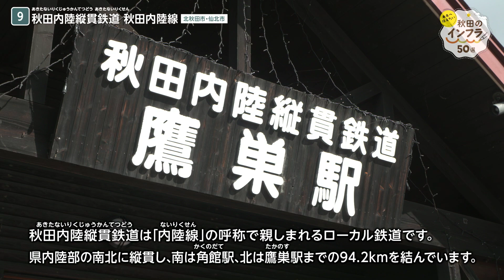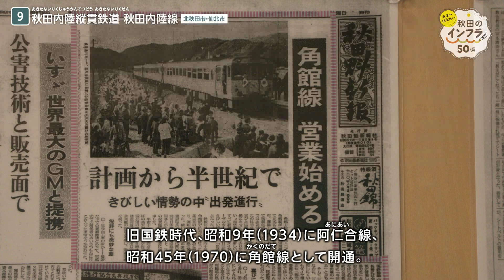【未来へ伝えたい秋田のインフラ50選】9 秋田内陸縦貫鉄道 秋田内陸線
私たちの生活や産業活動は、ダム、橋、トンネル、建築物など、多くの社会基盤施設（インフラ）に支えられています。
こうした施設の魅力を紹介するため、これまでに建設された県内のインフラの中から「未来へ伝えたい秋田のインフラ50選」を選定し、それぞれのインフラ資産の内容を動画にまとめました。

企画：秋田県建設部建設政策課